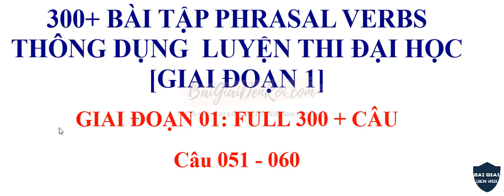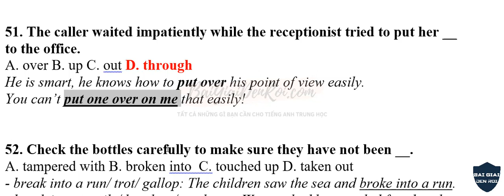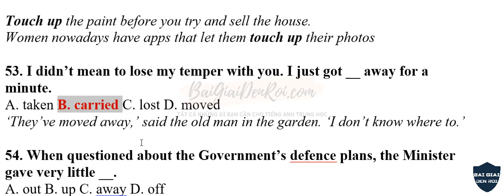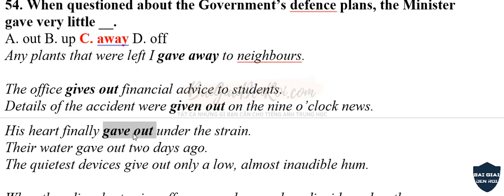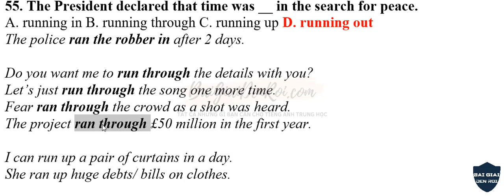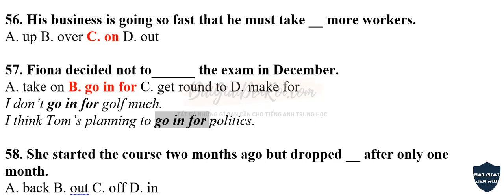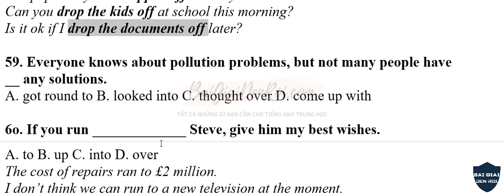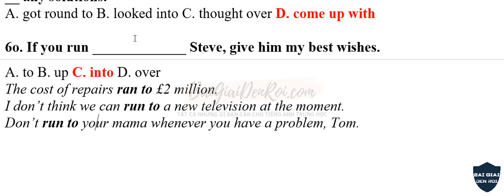[Luyện Thi Đại Học]-300+ Phrasal Verbs Thông Dụng Khi Thi - 051-060 | BaiGiaiDenRoi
💪 - KHO NGỮ PHÁP CHẤP TẤT CẢ KÌ THI TIẾNG ANH TRUNG HỌC

💪 - BAIGIAIDENROI.COM - TẤT CẢ NHỮNG GÌ BẠN CẦN CHO TIẾNG ANH TRUNG HỌC

NGUYỄN DƯƠNG HÙNG TIẾN
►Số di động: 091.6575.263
►Nơi cư ngụ OFFLINE: Quận Bình Thạnh, Tp. Hồ Chí Minh

Website BAIGIAIDENROI.COM có gì HOT ?
1. Kho Ngữ Pháp Chấp Tất Cả Kì Thi Tiếng Anh Trung Học
2. Hàng Chục Khóa Học, với Hàng Trăm VIDEO Bổ Trợ Ôn Thi Tốt Nghiệp Lớp 9 và LTĐH môn tiếng Anh
3. Lộ Trình Học Chuẩn Hóa Từ Lớp 1 – 12
4. Tủ Sách Vàng Ôn Luyện Thi Tất Cả Môn Chính DOWNLOAD EBOOK FREE 100%
👉  Truy cập website BAIGIAIDENROI.COM để biết thêm chi tiết.
👉  Truy cập website BAIGIAIDENROI.COM để nhận 2 khóa học VIDEO Ôn Thi Tốt Nghiệp, 100% FREE.